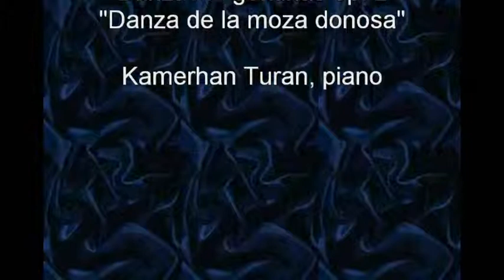A. Ginastera Danzas Argentinas Op. 2, Danza de la moza donosa, Kamerhan Turan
Alberto Ginastera Danzas Argentinas op. 2
II. Danza de la moza donosa

Kamerhan Turan, piano